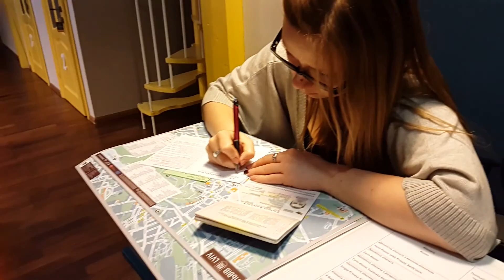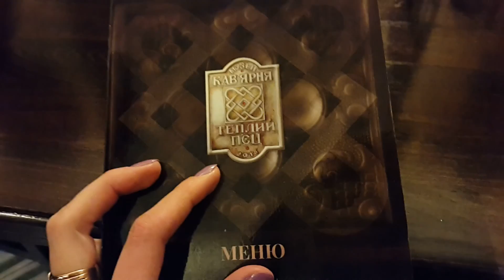ГЕРМАНИЯ - VLOG 16.12.15💕Киев - Львов (День 1)